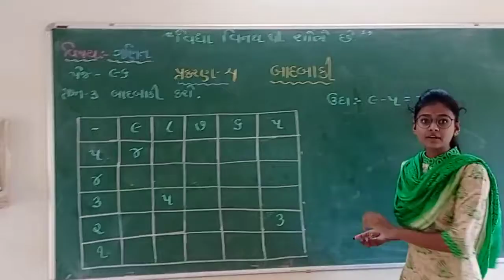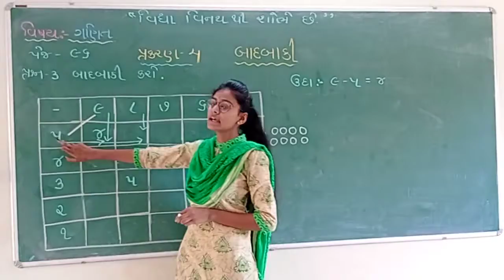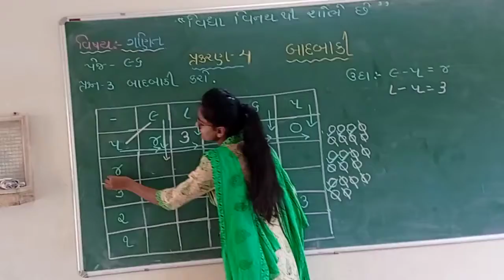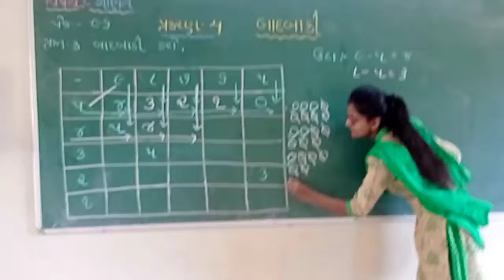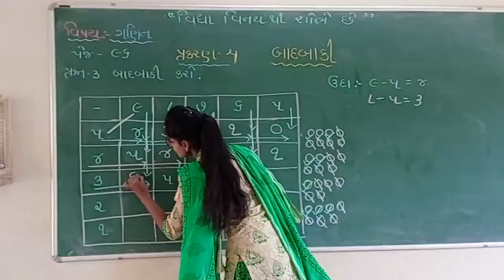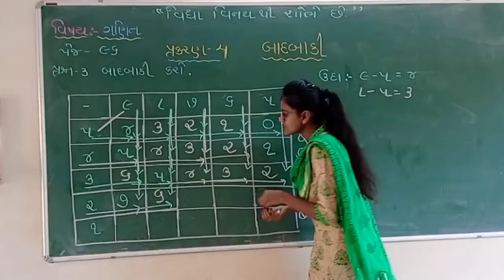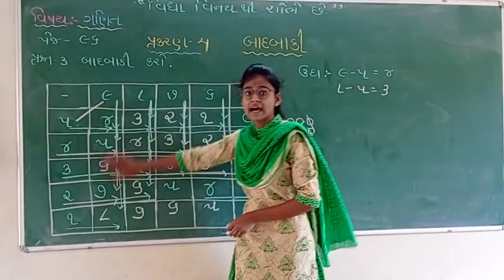1 MATHS CH 4 બાદબાકી